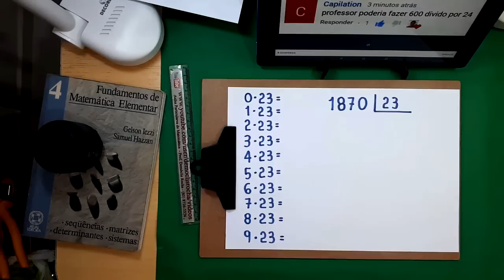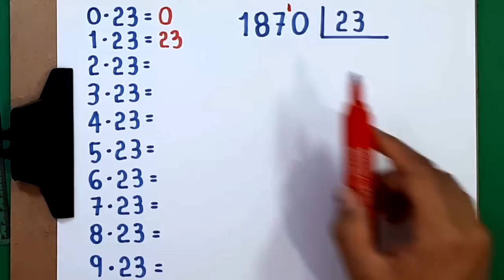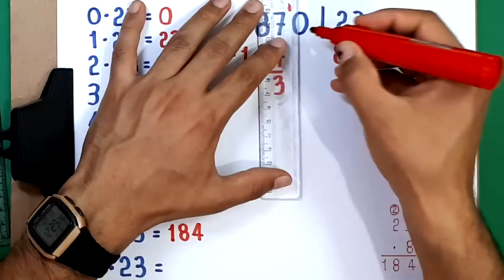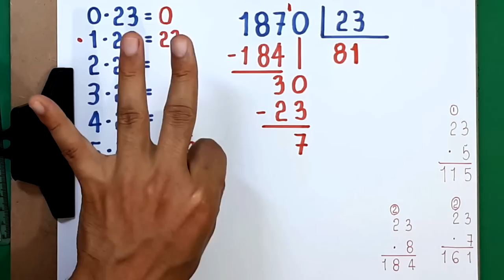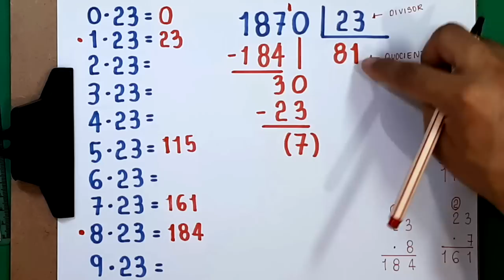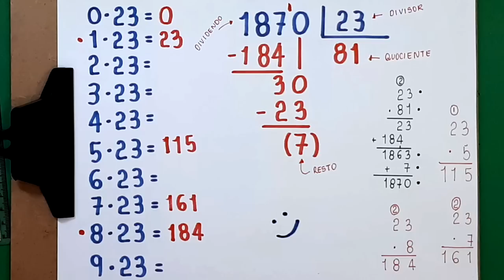DIVISÃO NÃO EXATA: 1870 dividido por 23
o quociente e o resto na divisão de 1870 por 23.

Sony Vegas

Atube Catcher

MICROFONES

Lapela Sony: ECMCS3